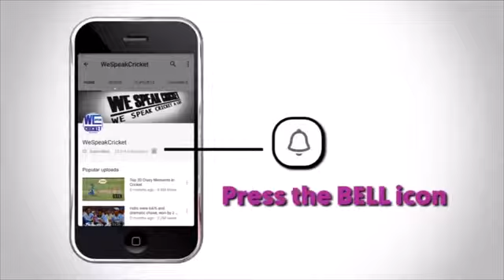The Very Best Cricketing Moments India vs Pakistan part 2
Hello Friends This is my new channel ...
This channel will provide you latest cricket news which will make your mind fresh...